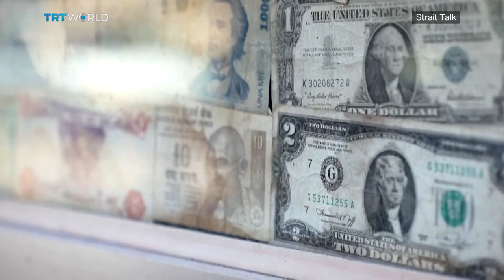Turkiye to Help Lebanon to Rebuild Beirut Port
The blast at Beirut’s port crippled Lebanon's ability to trade, worsening an economic crisis scarred by protests and a crumbling currency. A year and half later Lebanon is still trying to rebuild, and Turkiye could be set to help. President Erdogan made the pledge during a meeting with Lebanese Prime Minister Najib Mikati in Ankara earlier this week. What role can Turkiye play in helping rebuild Beirut’s port? What`s next for the Turkiye – Lebanon relations?

Strait Talk's Hadya Al Alawi has more.